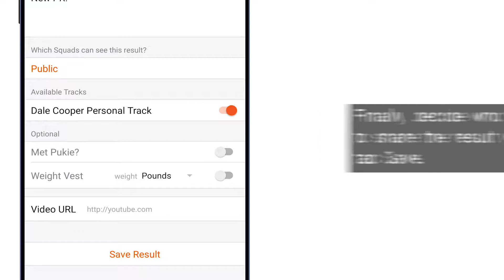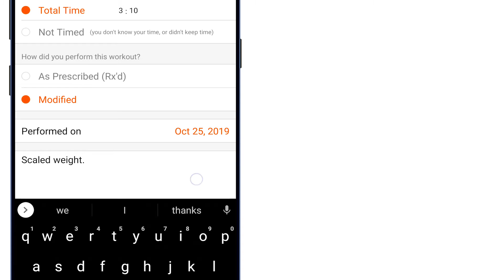Logging Results on btwb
A quick overview on how to log results through the btwb app.